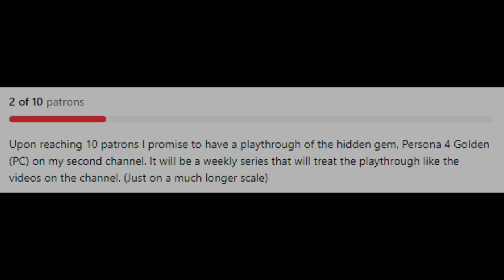Our First Liberation Mission | Megaman Battle Network 5 (DS)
~ A rocky start, but this is a good change of pace. ~

So I'm trying to have this routine of having a goal of completing a series when I'm streaming now. The first real goal was doing the mainline Kirby series and now currently is the Megaman Battle Network series. (which is much shorter by contrast) I've always been interested in this series since it's not spoken about a whole ton, plus I think it'll be neat to see how this series evolved over the half decade it was around.